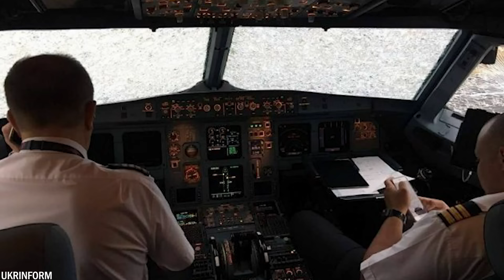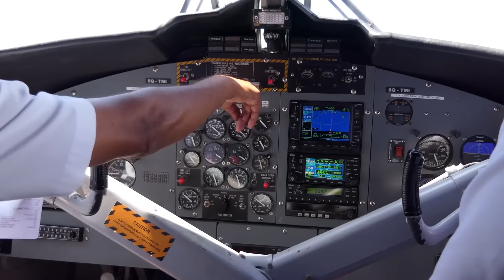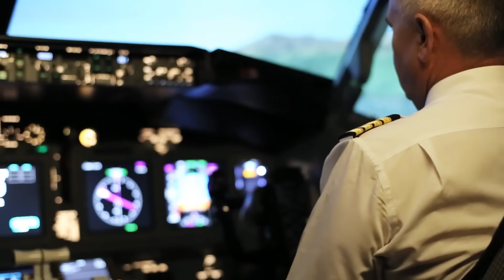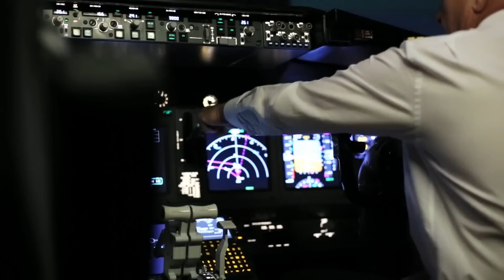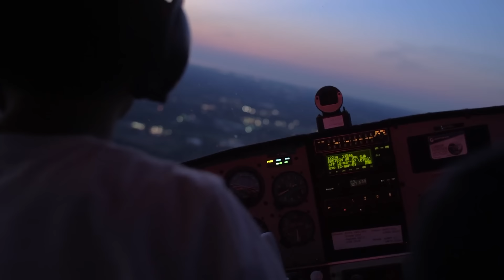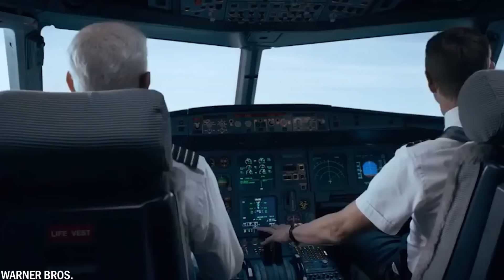Los 15 Aterrizajes de Aviones más Peligrosos de la Historia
Volar un avión es considerado por algunas personas como una experiencia aterradora. Pero, ¿sabías que los aviones son en realidad mucho más seguros que, por ejemplo, los automóviles? Aún así, hay momentos en que un avión tiene que hacer un aterrizaje de emergencia. ¡Hoy vamos a mostrarte 15 de los aterrizajes de aviones más peligrosos de la historia!